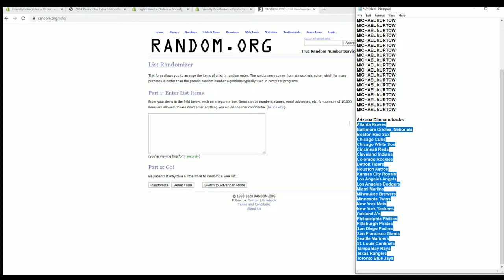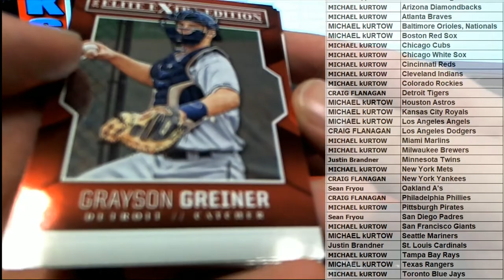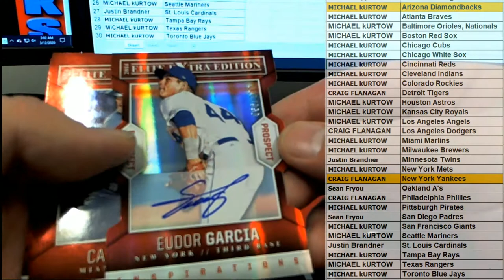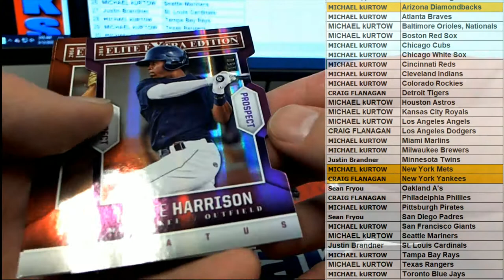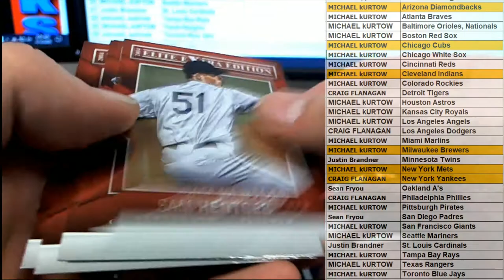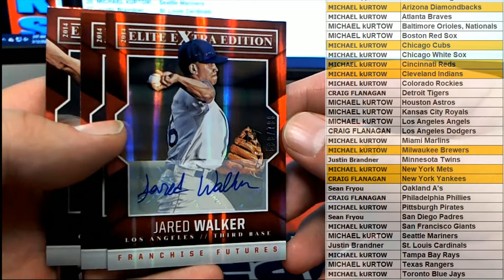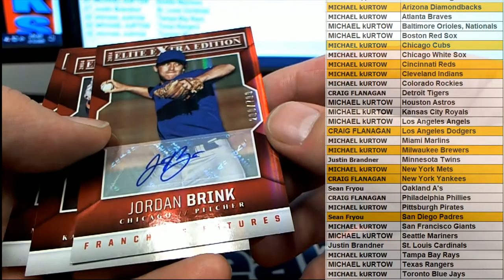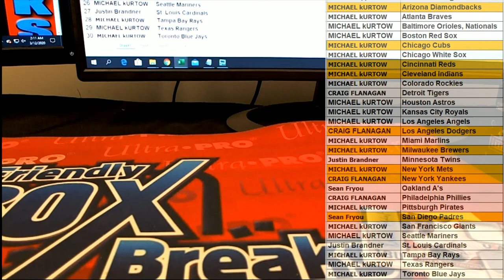2014 Panini Elite Extra Edition Baseball ID 14EEEBB116